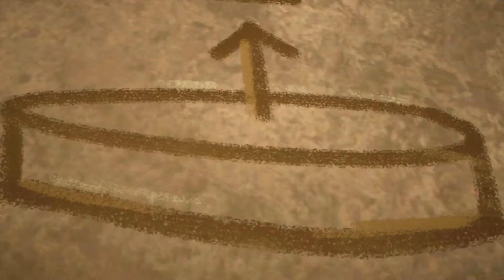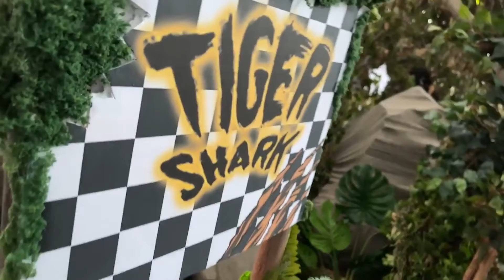Monster Trucki walczą o wielką wygraną! Wszystkie pełne odcinki 💥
Hot Wheels Monster Trucks idą łeb w łeb w tej epickiej potyczce!

MEGAJAZDA I KRAKSA na Górze Chaosu! 💥⛰️ | 0:00:00
Rajd przez Odjechany Las, skalistą szosę i Kanion Korbowy! 🌲🤯 | 00:08:28
Hot Wheels Monster Trucks związane linami?! 😱 | 00:16:51
Wnętrze Góry Chaosu skrywa Tajemniczą Niespodziankę! 🤔 | 00:24:48
Latające i rozbijające się Monster Trucki w legendarnym Świecie Areny! 😱 | 00:33:17
💥 Zakręcone wyzwanie rekino-tygrysiej wirówki! 🤯 | 00:41:32
Mega Wrex i Demo Derby kontra Crushzilla! 🦍🤖 | 00:49:48
HOT WHEELS: TURNIEJ TYTANÓW | 00:58:16

O Hot Wheels:
Witaj na oficjalnym kanale Hot Wheels! Zobaczysz tutaj najfajniejsze zabawki, najszybszą akcję, niesamowite wyścigi i zapierające dech w piersiach popisy kaskaderskie! Zajrzyj za kulisy, obejrzyj niezwykłe rekordy i razem z nami doświadczaj najbardziej zwariowanych akcji na pomarańczowym torze Hot Wheels!